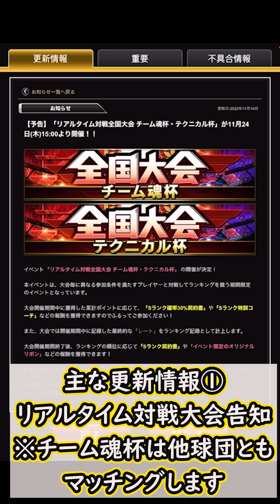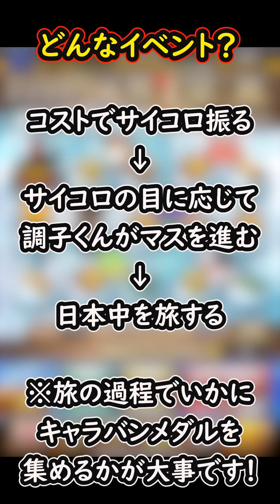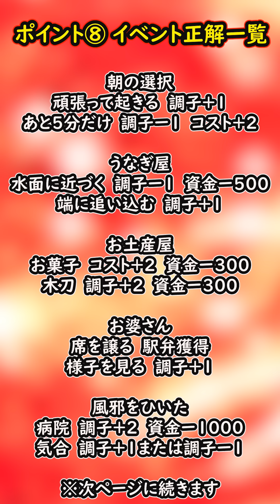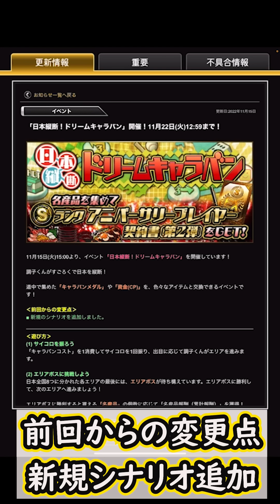【プロスピA】アニバーサリー第２弾登場！ドリームキャラバン攻略！シリーズ２持ち越し可＋経験値1.8倍は激アツ案件【無課金講座＃２３５】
0:00 オープニング
1:20 どんなイベント？
1:40 攻略ポイント①
2:13 ポイント②
2:37 ポイント③
3:11 ポイント④
3:40 ポイント⑤
4:11 ポイント⑥
4:42 ポイント⑦
5:06 ポイント⑧
5:35 ポイント⑨
6:01 ポイント⑩
6:17 ポイント⑪
6:36 ポイント⑫
6:56 前回からの変更点
7:31 特典

【実績】
横浜DeNAベイスターズ球団代表決定戦優勝２０２２
2019シーズン東京スコアバトル2位(チーム内3位)